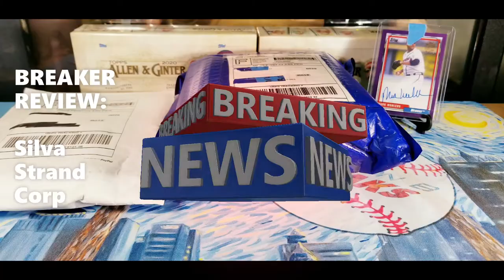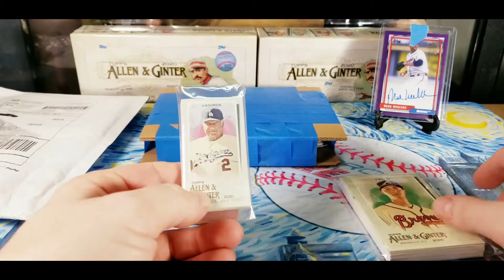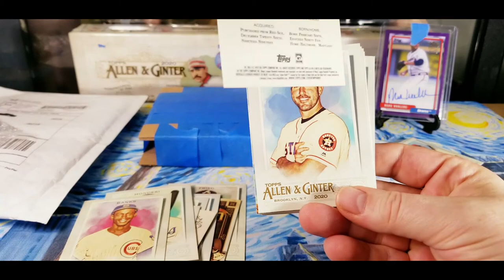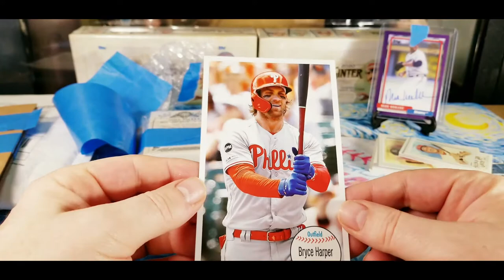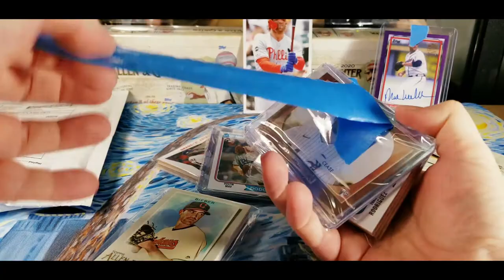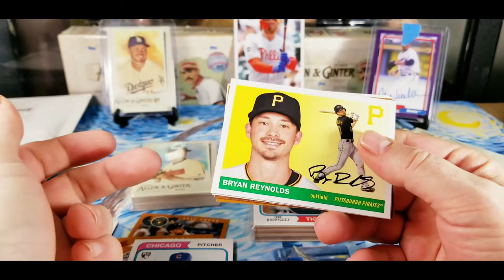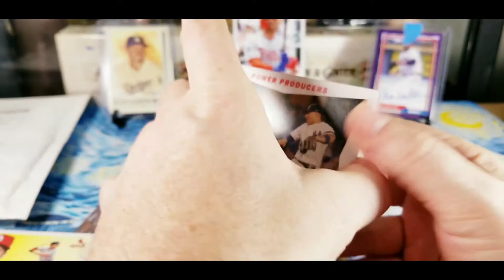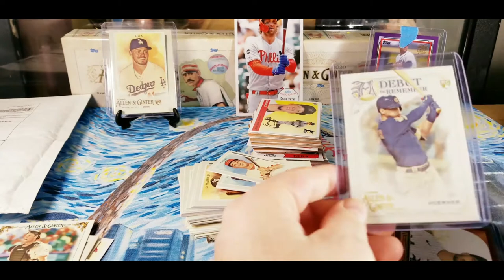Mail Day! BREAKER REVIEW 2/3 - Silva Strand Corp - See what baseball cards I got in breaks I joined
Only place I can find him is in this facebook group. It's Billy Junior, he is a moderator